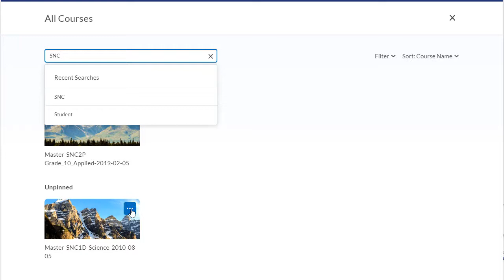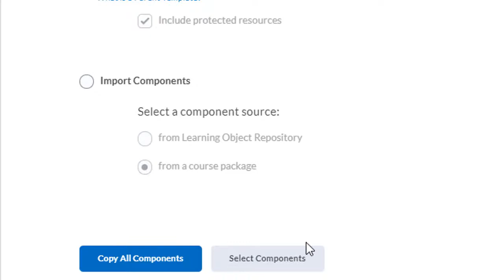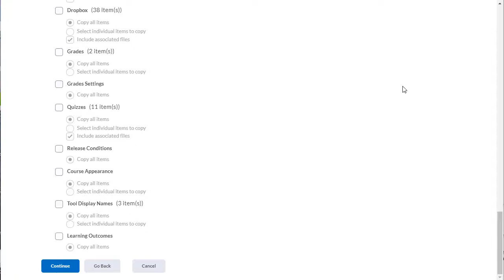Importing content from a Master Course in Brightspace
This video shows GEDSB staff how to register for Master Courses and then import content from a Master Course into to their own Brightspace course(s)